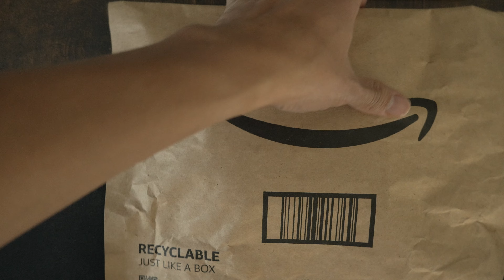$20 Sony BC-QZ1 Z-Series Battery Charger for NP-FZ100 Li-on Battery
Replica charger of Sony BCQZ1 Z-Series Battery Charger.